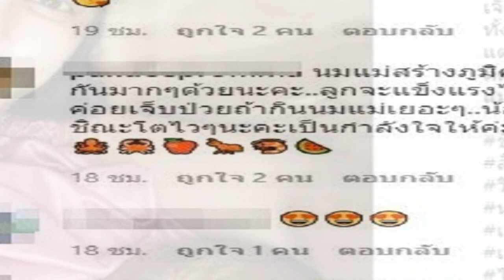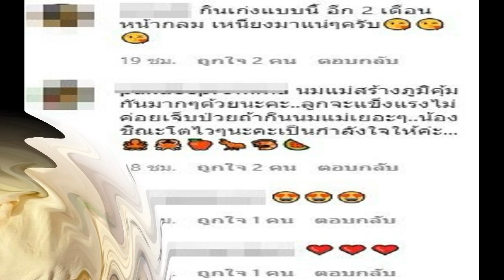ใหม่ ขอบคุณลูกติดเต้า ทำให้รู้รสชาติความเป็นแม่ลึกซึ้ง ไร้พี่เลี้ยงแม่บ้าน